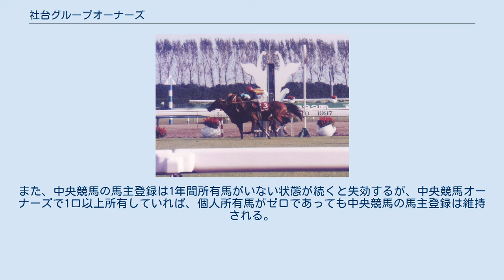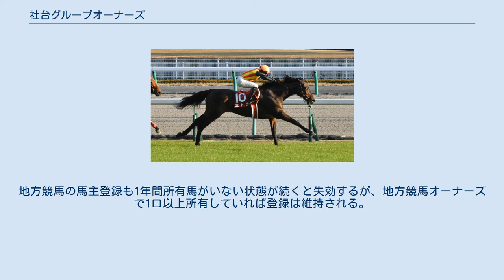社台グループオーナーズ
社台グループオーナーズ（しゃだいグループオーナーズ）とは、社台グループ（社台ファーム、ノーザンファーム、追分ファーム）によって提供される競走馬の共同所有システム（オーナーズクラブ）である。
 入会すれば誰でも競走馬に出資できる一口馬主法人とは異なり、中央競馬（JRA）の馬主登録を有することが出資条件となっている。
共有馬の口数は10口で、この内1口以上を所有する共有代表馬主（吉田照哉、吉田勝己、吉田晴哉のいずれか）の名義でレースに出走する。
 馬主にとっては馬代金や預託料などの費用が1/10に軽減するため、金銭的負担を抑えた上で馬主生活を楽しめるメリットがある。
また、中央競馬の馬主登録は1年間所有馬がいない状態が続くと失効するが、中央競馬オーナーズで1口以上所有していれば、個人所有馬がゼロであっても中央競馬の馬主登録は維持される。
 地方競馬の馬主登録を有することが出資条件となっている。
共有馬の口数は20口で、中央競馬オーナーズの倍である。
20口の内1口以上を共有代表馬主が保有し、その名義でレースに出走する。
地方競馬の馬主登録も1年間所有馬がいない状態が続くと失効するが、地方競馬オーナーズで1口以上所有していれば登録は維持される。
 吉田照哉名義 吉田勝己名義 吉田照哉名義 スティンガー（吉田照哉名義） ロゴタイプ（吉田照哉名義） ララベル（吉田照哉名義、地方競馬オーナーズ） 吉田勝己名義 ダンスパートナー（吉田勝己名義） ミトラ（吉田勝己名義）